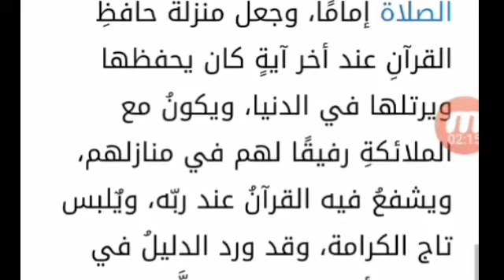كيف تحفظ القرآن الكريم في شهرين بإذن الله